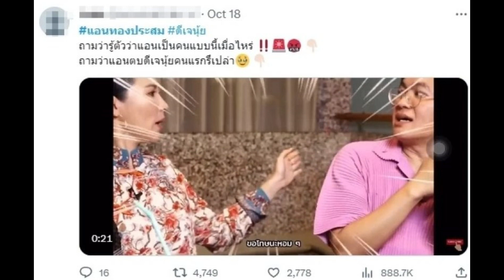แอน ทองประสม เคลื่อนไหว หลังเจอดราม่าชาวเน็ตรุ่มขุดวีรกรรมเก่า